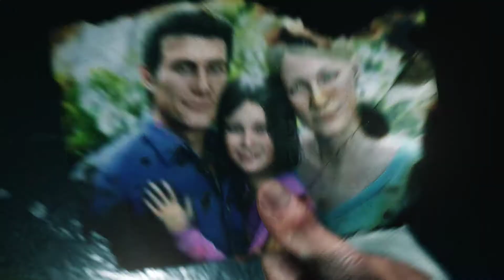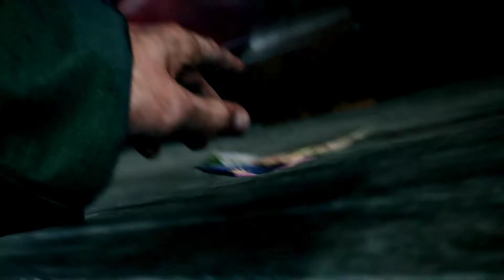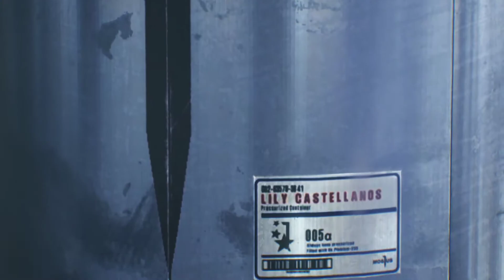THE EVIL WITHIN 2 Walkthrough Gameplay Part 1 - Chapter 1